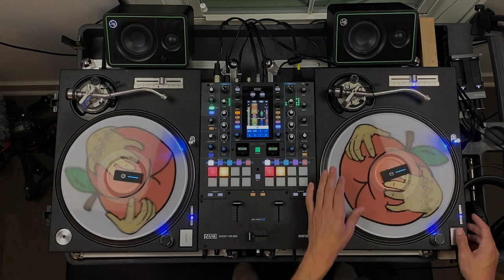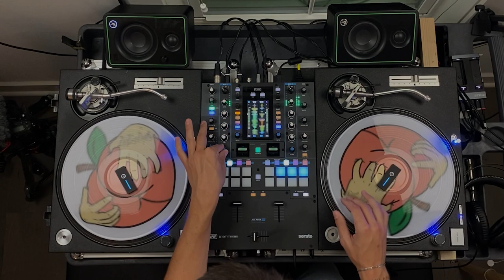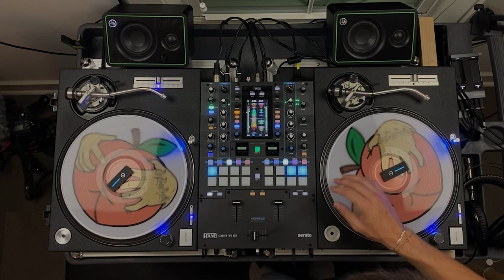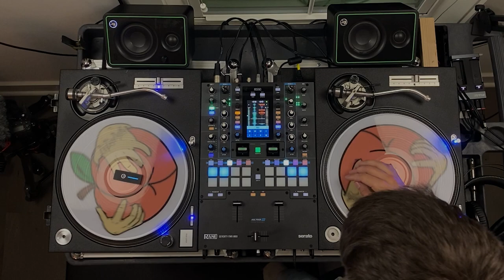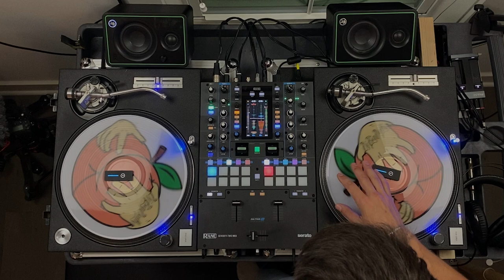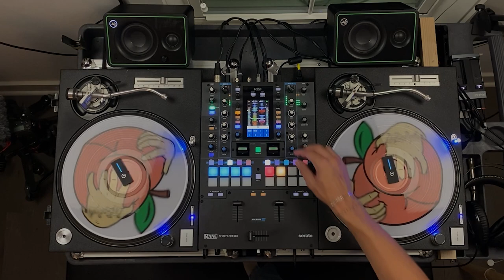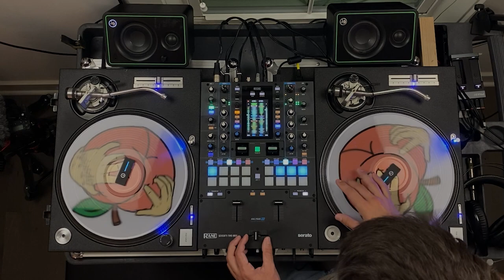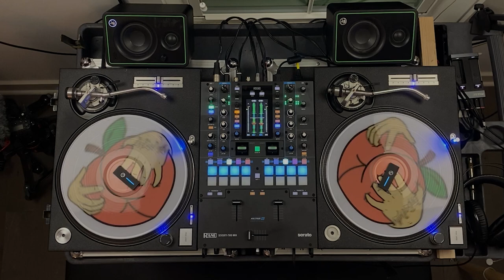Barrel House South Demo